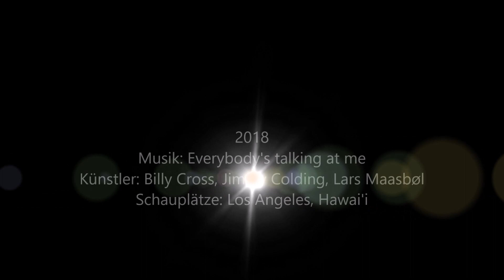Jake Gyllenhaal - Ich Bin Dann Mal Weg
Künstler: Billy Cross, Jimmy Colding, Lars Maasbøl
Original: Harry Nilsson
Schauplätze: Los Angeles, Hawai'i

English lyrics und deutsche Übersetzung

Everybody's talking at me
Alle reden auf mich ein

I don't hear a word they're saying
Ich höre kein Wort, das sie sagen

only the echoes of my mind
nur die Echos meines Geistes

People stopping, staring
Die Leute blieben stehen, starren

I can't see their faces
Ich kann ihre Gesichter nicht sehen

only the shadows of their eyes
nur die Schatten ihrer Augen

I'm going where the sun keeps shining
Ich gehe dorthin, wo die Sonne immer scheint

Through the pouring rain
Durch den strömenden Regen

Going where the weather suits my clothes
Dorthin, wo das Wetter zu meinen Klamotten passt

Banking off of the northeast winds
Die Nordostwinde ausnutzend

sailing on a summer breeze
mit einer Sommerbrise im Segel

and skipping over the ocean like a stone
und wie ein Stein übers Meer springend

gehe ich dorthin, wo immer die Sonne scheint

Die Nordostwinde ausnutzend

Can't hear a word they're saying
Ich kann kein Wort hören, das sie sagen

I won't let you leave my love behind
Ich werde dich, meine Liebe, nicht zurücklassen

No, I won't let you leave
Nein, ich werde dich nicht verlassen